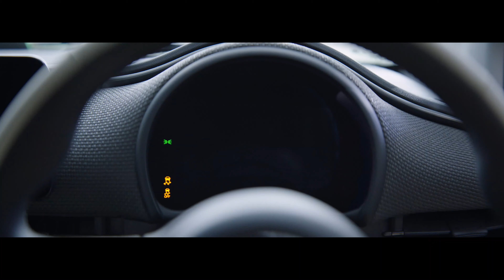Here With You | Fiat 500e Feauting Jacob Collier | Will Innes Smith Director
A film commissioned for the launch of the all-new-electric Fiat 500e, featuring multi Grammy Award winning artist Jacob Collier. The film follows Jacob as he traverses the English landscape - from South London to the South coast - all set to Jacob’s re-imagined version of the famous Peggy Lee track “I Love Being Here With You.”

Credits

Agency : Universal Music / UMG

Production Company : Milkmoney

Production : Roz Barnfield, Sam Farrance, Natalie Price, Poppy Davies

Director : Will Innes Smith

DOP : Chris Clarke

Music : “Here With You” Peggy Lee reversioned by Jacob Collier

Featured Talent : Jacob Collier

Art Director : Ranya El-Refaey

Stylist : Barbara Ayozie

Drone Pilots : Steve Peters / Mike Foyle

Editor : Colin Sumsion

Post Production : David Clifton

Sound : Scott Little @Big Bouy

Grade : Simona Cristea @Coffee & TV

Locations (UK) : Tim Davies

1st AD : Lucas Harding

Grip : Jess Saunders